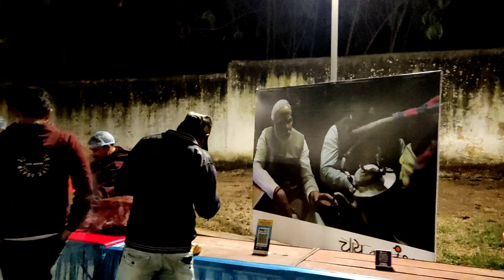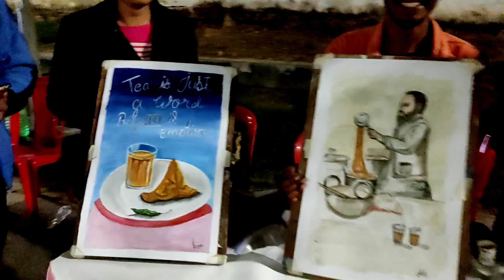Chai Ka Kumbh Jabalpur l Pahli Baar Laga Chai Kumbh l JBP Ki Famous Chai l चाय वालों के सम्मान में ✨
Instgram -

2nd channel link -

chai ka kumbh jabalpur
jabalpur ki famous chai
jabalpur bewafa chai
jabalpur chai wala
jabalpur chai
mba chai wala jabalpur
chai wala
chai wala jabalpur
chai ka kumbh
chai ka status
chai ka masala
chai ka business

jabalpur dj remix
jabalpur bhedaghat
jabalpur vlog
jabalpur airport
jabalpur baba
jabalpur news
jabalpur club
jabalpur ki mahakali
jabalpur sadar kali mandir
jabalpur shopping market
jabalpur nainpur
jabalpur flyover
jabalpur food
jabalpur food tour
jabalpur food blog
jabalpur food street
jabalpur status
jabalpur railway station
jabalpur railway station ke pass hotel
jabalpur airport
jabalpur news today live
jabalpur city
jabalpur city drone view
jabalpur city tourist places
jabalpur ghumne ke place
‌jabalpur city tour
Jabalpur city facts
History of Jabalpur
Jabalpur tourist place
Jablalpur Tour plan
Jabalpur tour budget
Jabalpur Travelling guide
Jabalpur Tourist place in Hindi
Jabalpur chor bajar
Rani durgavati kila
Madan Mahal fort Jabalpur Madhya Pradesh
jabalpur high court live
jabalpur high court